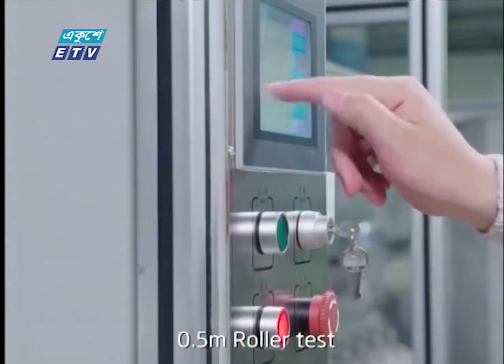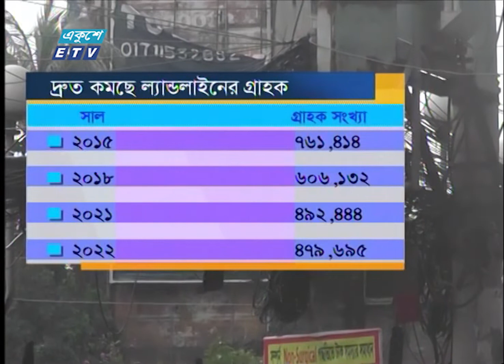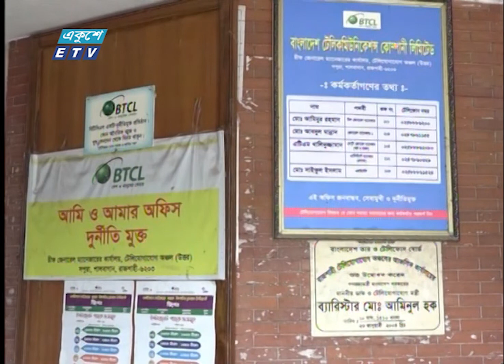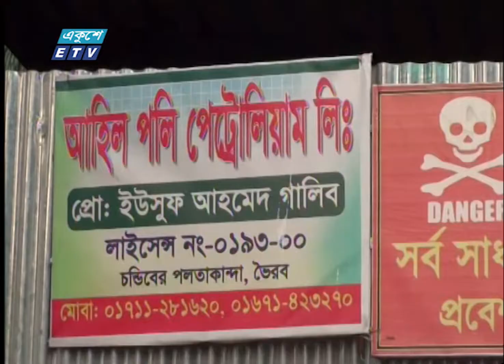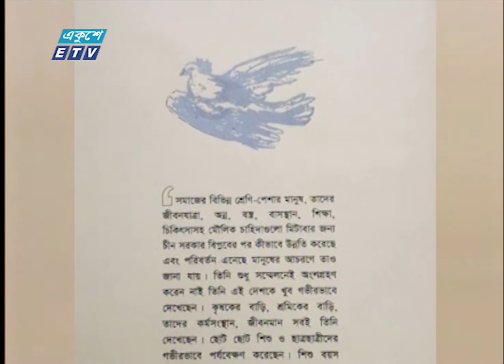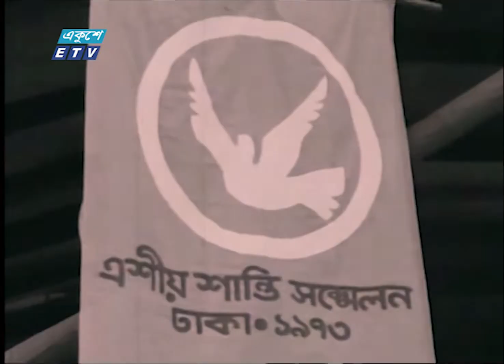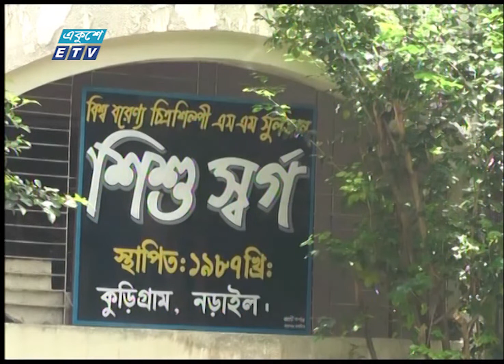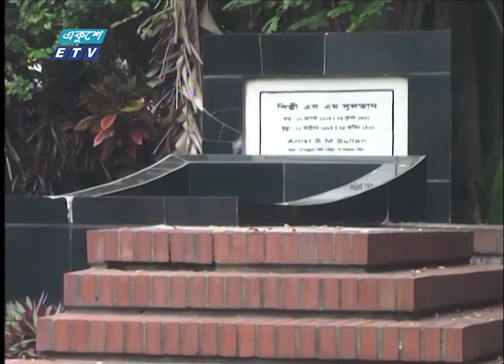09 AM News || সকাল ০৯টার সংবাদ || 10 October 2022 || ETV News